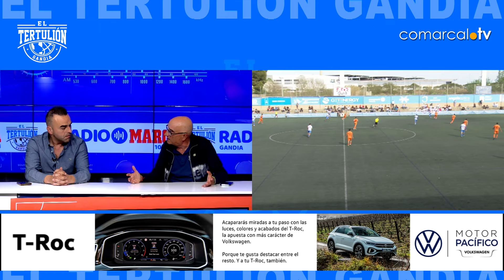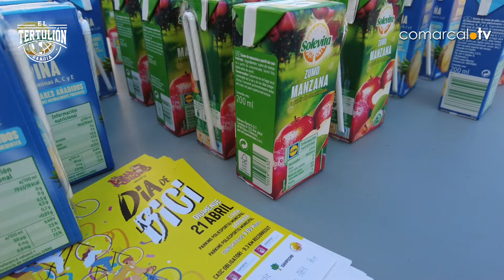EL TERTULION GANDIA | El enfado de CARDONA: “no me defendiste” (23 04 2024)